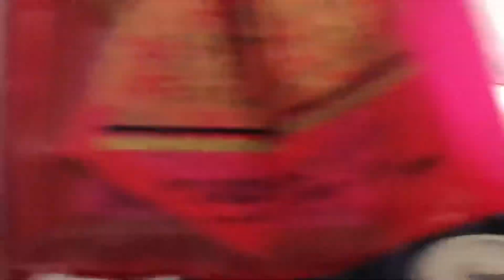283次普悠瑪自強號往斗六行駛宜蘭下一站七堵